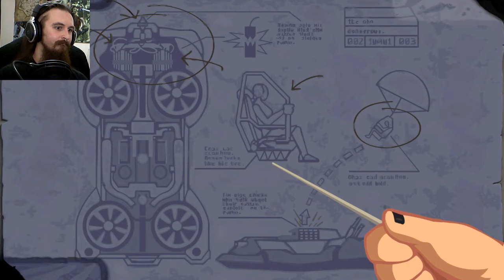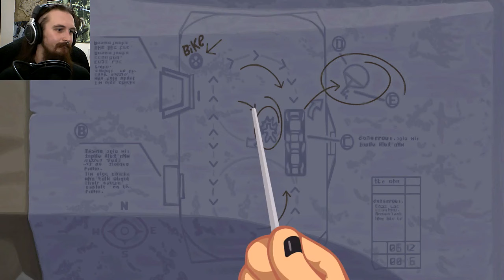Mo's Big Plan // Full Throttle: Remastered #5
Reunited, Ben and Mo take part in the Destruction Derby, at Corley Motors. If all goes according to plan, they should be able to steal away the bike, and fool Ripburger into thinking they're out of the picture!!

● Ensign-level Patrons:
Stephen Watson, Raging Kuma, Mike Bovia, Elsa Riot

● Lieutenant Jr Grade-level Patrons:
Ryan Little, Homersoc, DJ Corvin

● Lieutenant-level Patrons:
Kyle Lambert, Adam Ross, Rkiver [Hnr. Lt.], Chris Hymans, Joe Batsford, Mikko Virtanen

● Lieutenant Commander-level Patrons:
Uperior, Trevor Clack